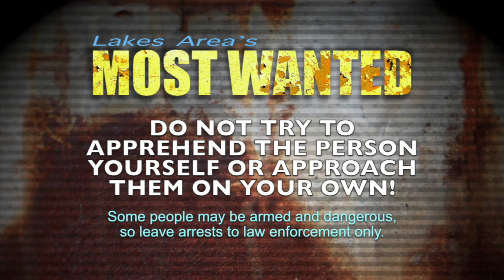Most Wanted in the Lakes Area